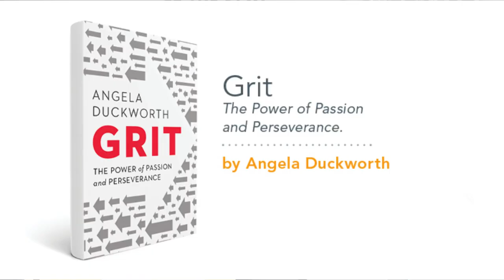Grit is a Growth Mindset (Vlog #10)